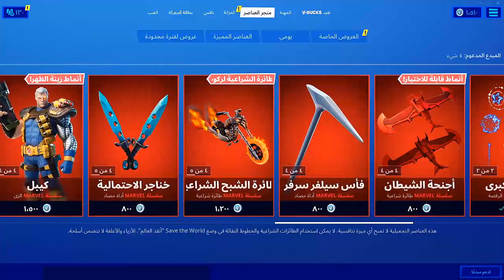الايتم شوب اليوم 16/11/2020 // رقصة جديدة فورت نايت